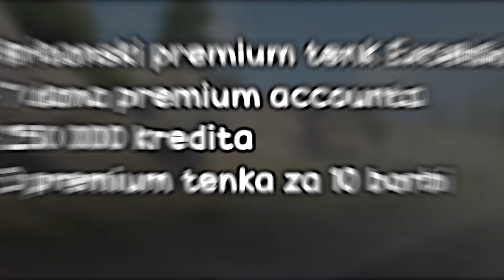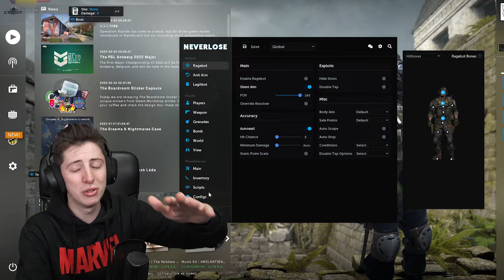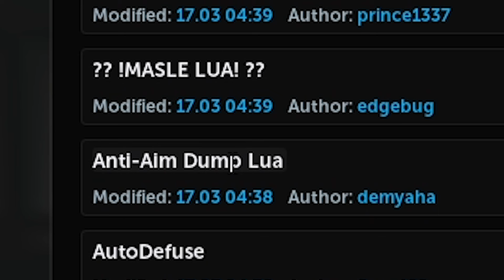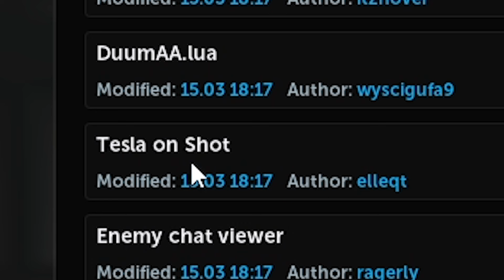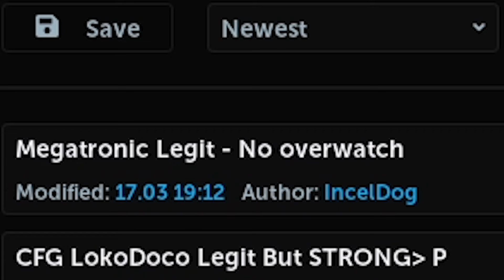UPOZNAO SAM CITERA KOJI MI JE POKAZAO SVE O CITOVANJU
-250 000 kredita
-7 dana premium accounta
-3 premium PREDOBRA tenka za 10 borbi (Tiger 131, Cromwell B, T34-85M)

Vredi samo za one koji se registriraju prvi put

Video sponzorirao World of Tanks
🍬 Munchmallow🍬
✔️ TROVO OD CITERA✔️
🌀Spec kompa:
RTX 2070 super
32 gb rama 3600MHZ
1.3 Tb SSD
Ryzen 5600x
🌀Programi koje koristim:
-Audacity
-Adobe Premiere Pro CC 2021
-OBS
-Shadowplay